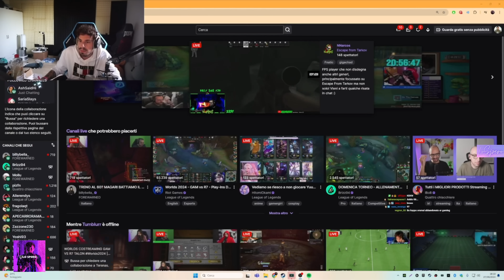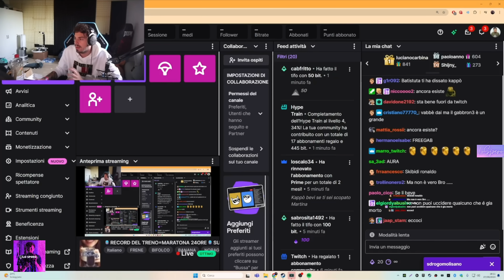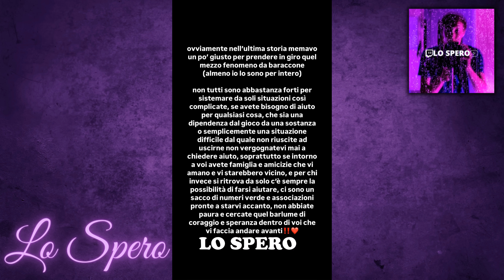DURISSIMO SCONTRO TRA FRENEH E IL GABBRONE: DOPO UNA BATTUTA DEL GAB! SE NE DICONO DI TUTTI I COLORI